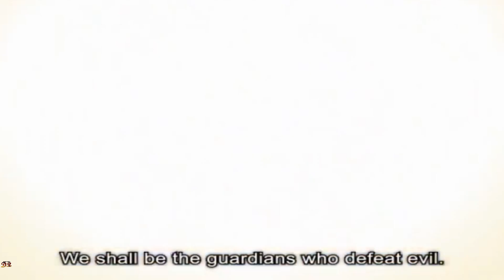Opening Anime Game 🎮🎮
0:05 Seirei Shoukan - Princess of Darkness
Samurai Shodown
 Sakura Wars： So Long, My Love
Saiyuki： Journey West Japanese
Saint Seiya The Hades
 Saber Marionette J： Battle Sabers
Rune Factory Tides of Destiny - Sonia's
Rogue Galaxy

anime isekai Top Isekai anime free subscribers for youtube 1k subscribers redeem code op game anime anime opening quiz anime opening guess the anime opening anime anime openings opening anime game sin copyright 2023